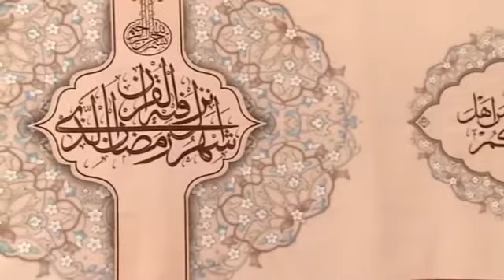حاج حسن خلج | یک دقیقه اشک | السلام علیک یا اباعبدالله | ماه مبارک رمضان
🎥 ببنید ویدئو یک_دقیقه_اشک❣️

🎼 السلام علیک یا اباعبدالله

🌙 ویژه
اگه از این ویدیو خوشتون اومد حتما لایک کنید و نظرخودتون رو بنویسید و برای ویدیو های بیشتر مارو سابسکرایب کنید
از حمایت های شما متشکریم